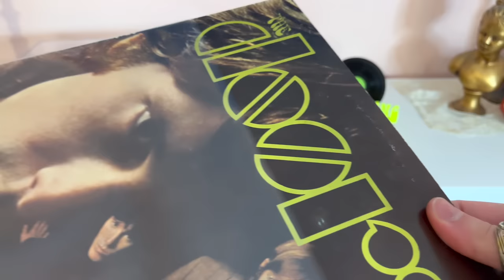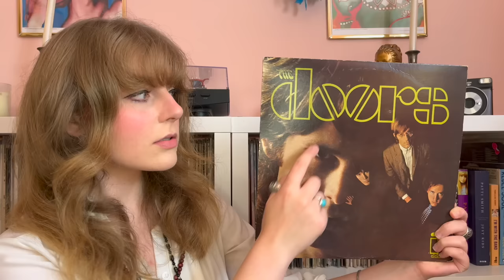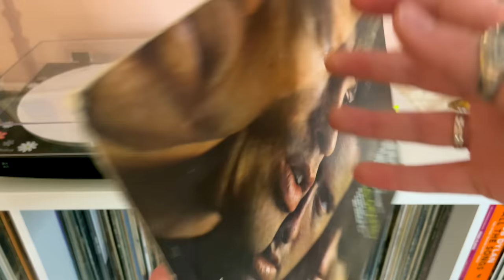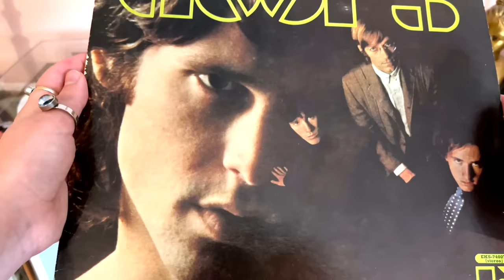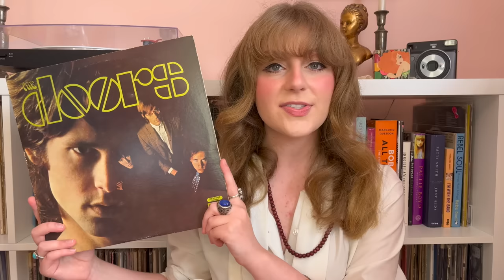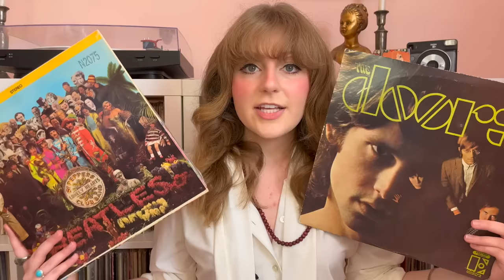The Doors: Cool Music For (Un)Cool People｜Vinyl Monday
The time to hesitate is through, no time to wallow in the mire.
Welcome to part 2 of the Vinyl Monday Spooky Series! This is the second week of my favorite albums for playing in the dark. My thoughts on The Doors self-titled album (released 1967.)

Timestamps:

intro – 0:00
The Doors – 1:25
track listing/release – 14:57
my thoughts – 18:18
thanks for watching! – 30:20